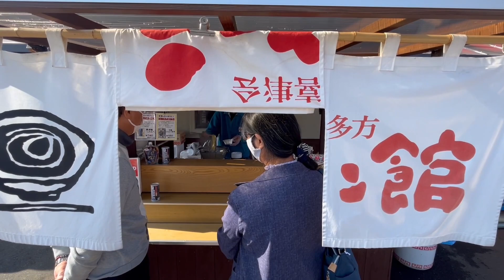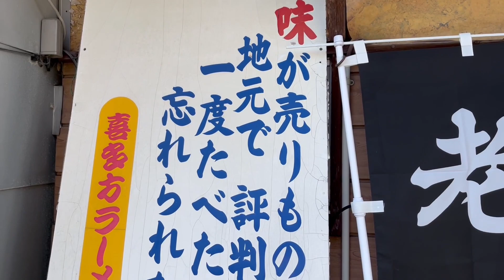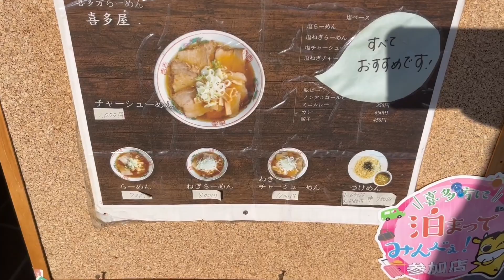【福島】喜多屋｜松食堂｜喜多方ラーメン三昧！福島のご当地グルメを堪能するVLOG【観光】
福島県にある喜多方市は、喜多方ラーメンの発祥地として有名です。喜多方ラーメンは、太い縮れ麺と濃厚な醤油スープが特徴のご当地グルメで、全国的にも人気があります。この動画では、喜多方市内にある3つの有名なラーメン店を巡ります。それぞれの店は、「喜多屋」、「松食堂」、「坂内食堂」です。「喜多屋」は、創業60年以上の老舗で、コクのあるスープとモチモチの麺が自慢です。「松食堂」は、鶏ガラベースのあっさりスープと細めの麺が特徴で、トッピングも豊富です。「坂内食堂」は、豚骨醤油スープと太めの麺が特徴で、チャーシューも分厚くてジューシーです。この動画では、それぞれの店の特徴や味の違いを比較しながら、喜多方ラーメンの魅力を紹介します。福島のご当地グルメを堪能するVLOGをぜひご覧ください。

今回食べたところ
喜多方ラーメン喜多屋
松食堂